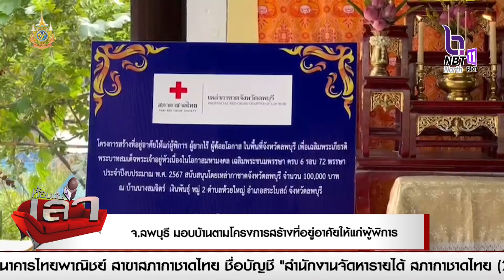670913 จังหวัดลพบุรี มอบบ้านตามโครงการสร้างที่อยู่อาศัยให้แก่ผู้พิการ ผู้ยากไร้ ผู้ด้อยโอกาส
จังหวัดลพบุรีมอบบ้านตามโครงการสร้างที่อยู่อาศัยให้แก่ผู้พิการ ผู้ยากไร้ ผู้ด้อยโอกาส เฉลิมพระเกียรติพระบาทสมเด็จพระเจ้าอยู่หัว เนื่องในโอกาสมหามงคลเฉลิมพระชนมพรรษา ครบ 6 รอบ 72 พรรษา จำนวน 2 หลังในพื้นที่อำเภอสระโบสถ์ และอำเภอพัฒนานิคม